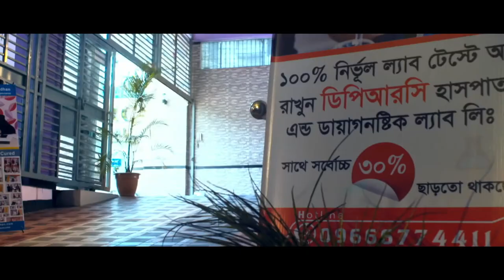করোনা পরিস্থিতি কোন দিকে যাচ্ছে? Covid-19